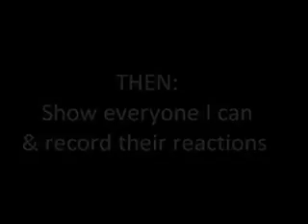Bending leg like elastic, Very Scary, fantastic girl